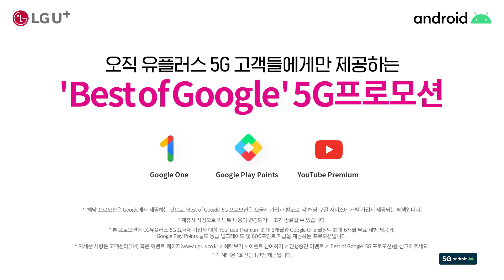[LG벨벳] LG유플러스와 만나 어떤 나도 완벽하게 : 아빠 편